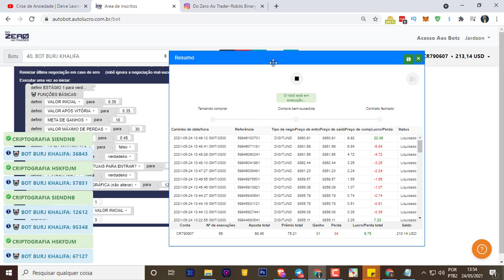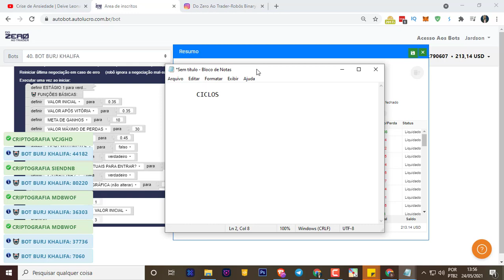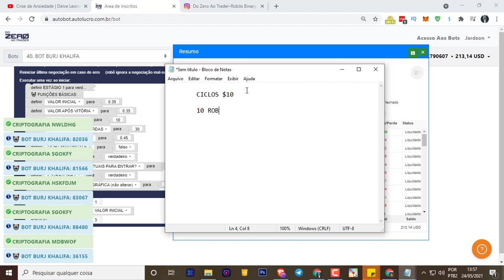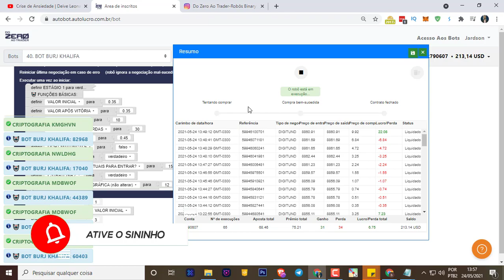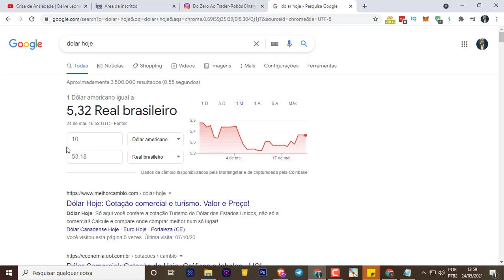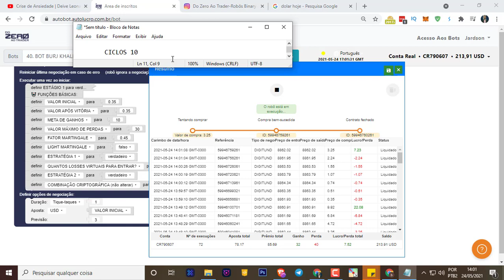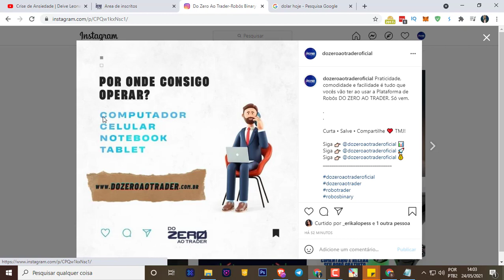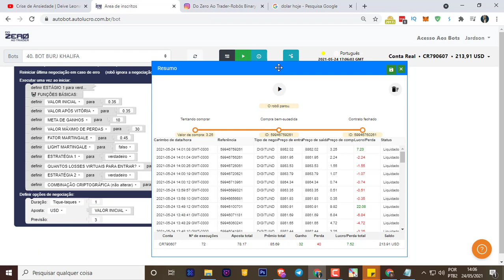ROBÔ DUBAI 2.0 + BURJ KHALIFA + DICAS DE CICLOS DE ROBÔS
👉 Link para mais informações na BIO.
✅ Siga @dozeroaotraderoficial